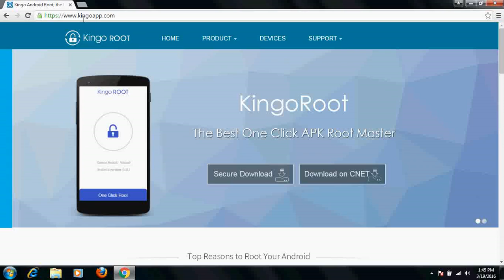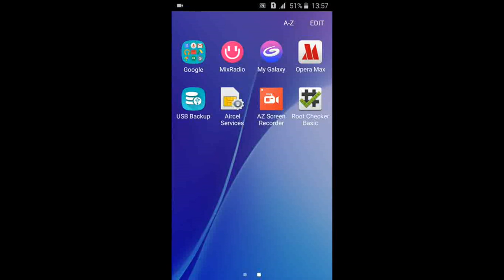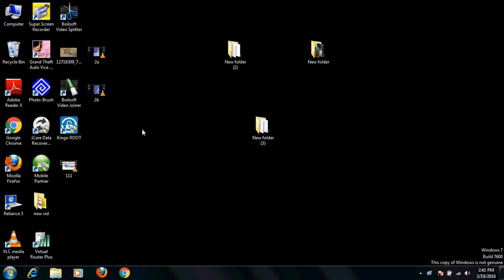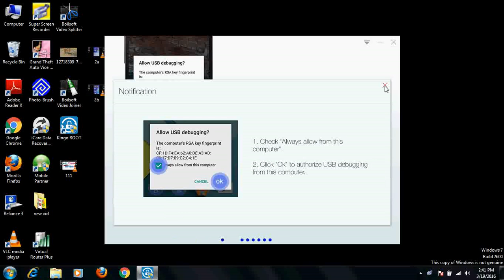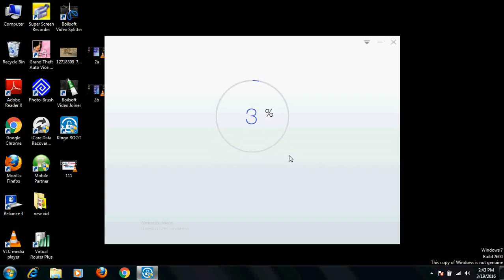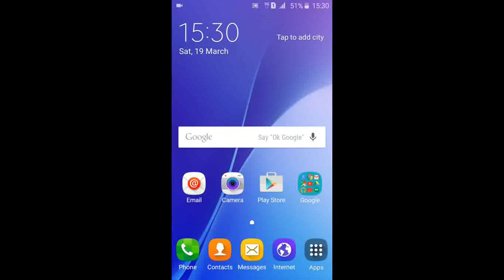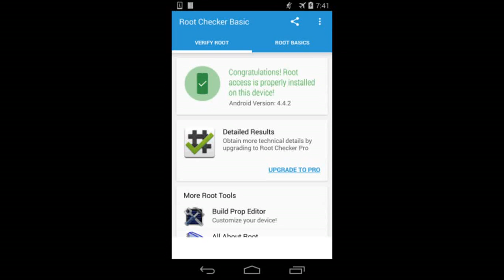Easiest step by step way to root any company android phone (in hindi)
Learn the easiest 1 click procedure to root any company mobile phone or tablet either samsung , micromax, intex , htc,lg,  android device or mobile phone by kingo root app using computer ,